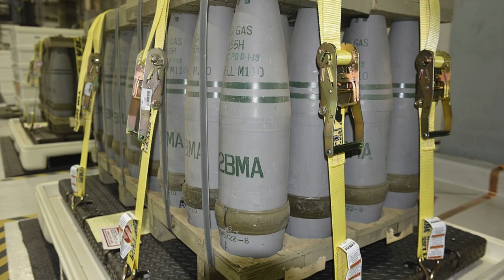The EU will not hand over the promised million shells to Ukraine by March - Kuleb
( Source ):

Artillery shells of the Ukrainian military. Photo credits: images.wsj.net